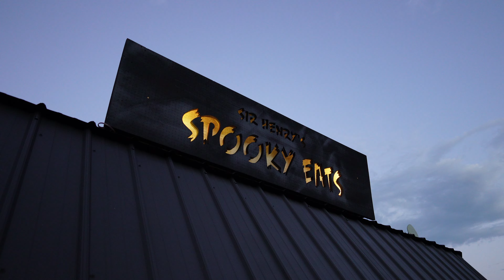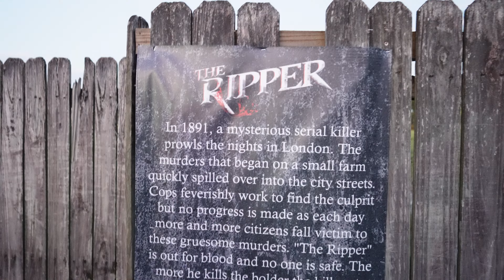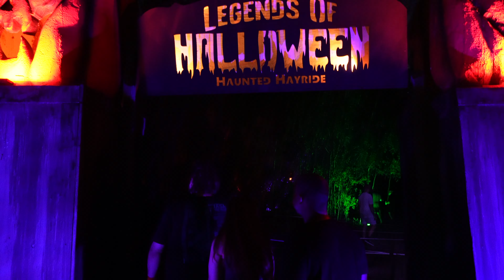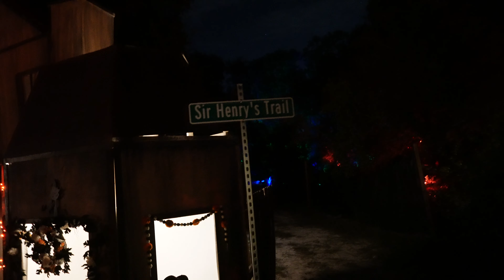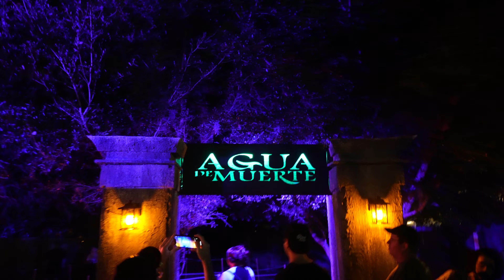VISITING FLORIDA'S SCARIEST TRAIL | SIR HENRY’S HAUNTED TRAIL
Come with me to @SirHenrysHauntedTrail  , Florida’s most haunted house! Watch me freak out, scream, and lowkey regret every decision as I try to survive all four haunted trails. Spoiler alert: I’m literally scared the entire time. If you wanna see someone lose their mind over jump scares, this is it!

MaikonMusic - Background Music For Videos